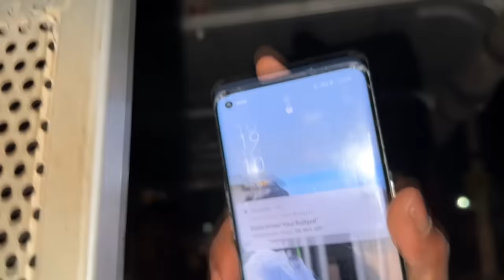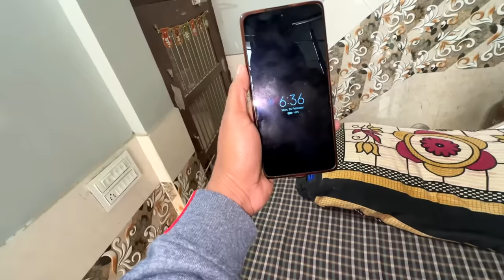24 Hours In E rickshaw || GONE WRONG